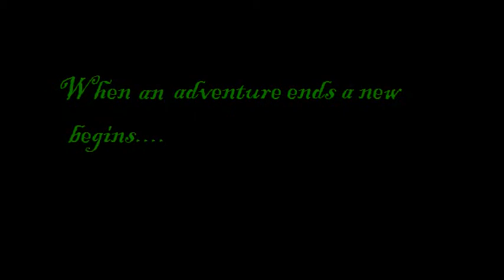Michael's Adventure 6 Trailer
A trailer for a new movie that is going to be coming out after The Greatest Adventure is over!